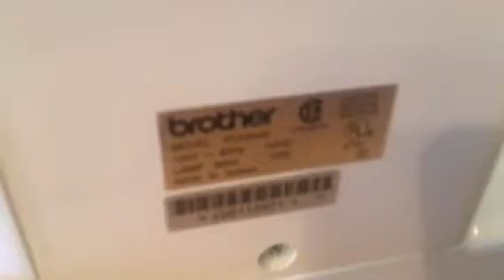Brother pq-1500s machine on eBay